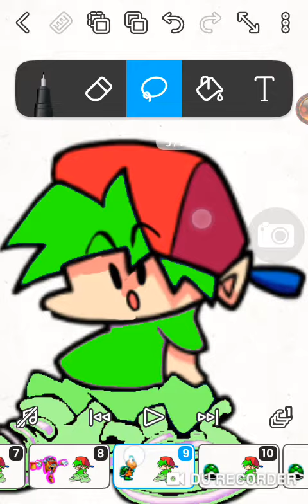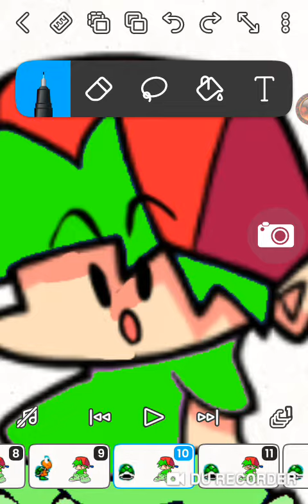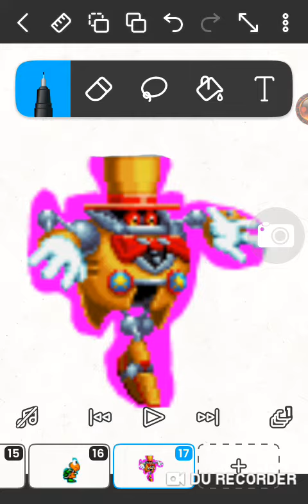HEAVY MAGICIAN KILLS